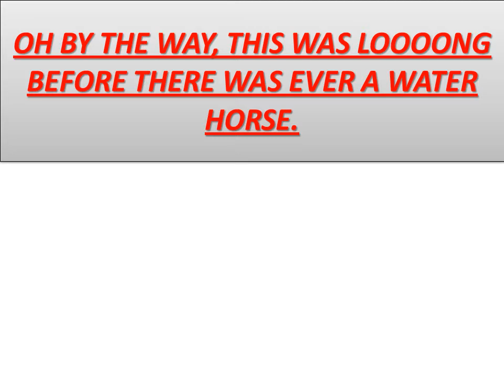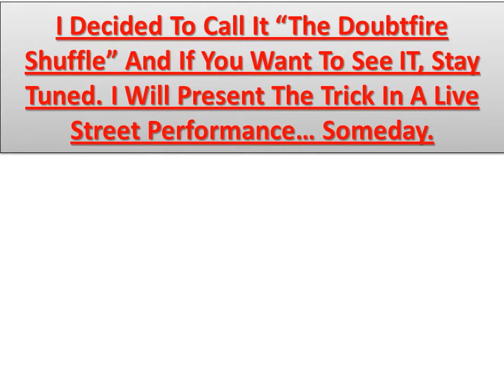The Doubtfire shuffle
This video talks about the origin of the name for my trick known as the "Doubtfire Shuffle"  I created this trick because I wanted to present a trick with impossible difficulty factors such as never seeing the chosen card, and not shuffeling the cards myself, but letting the volenteer mix the cards up by ligitamately shaking the cards in a paper bag.